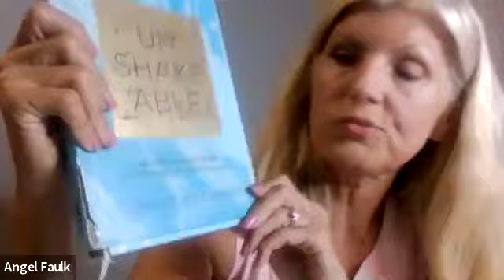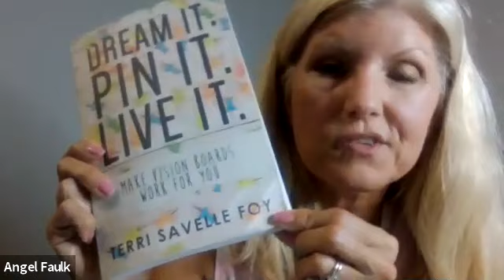MP Team Call - Special guest, Angel Faulk, "The Road to QNMD" August 30, 2021